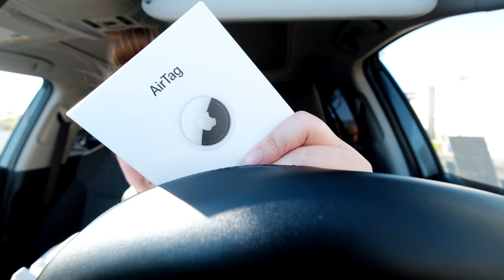EXTREME PANTRY ORGANIZATION!!! + declutter and clean the kitchen!!! *satisfying* + homegoods HAUL